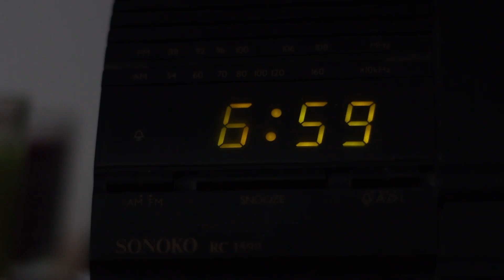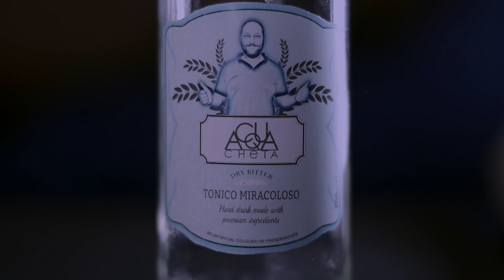CLEBBINO @acquacheta #2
Il trailer di un nuovo techno event targato @il.clebbino. speriamo possa divertirvi almeno quanto ha divertito noi la realizzazione.
buona visione!